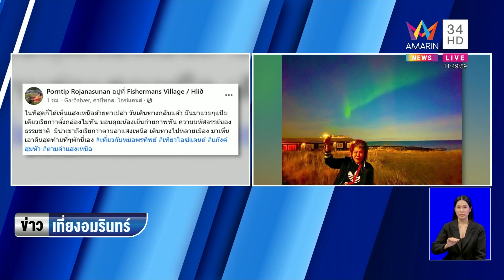หนุ่มเดือด! ไล่ 'หมอพรทิพย์' กลางร้านอาหารต่างประเทศ | ข่าวเที่ยงอมรินทร์ | 30 ก.ย.66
หนุ่มเดือด! ไล่ตะเพิด 'หมอพรทิพย์' กลางร้านอาหารต่างประเทศ